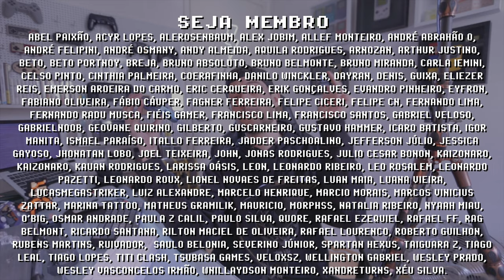PSP no RG503 SUPEROU MINHAS EXPECTATIVAS! primeiras impressões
Anbernic RG503 roda PSP muito bem e superou minhas expectativas! Minhas primeiras impressões do consoles portátil Anbernic RG503 são ótimas, o console portátil com tela OLed deveria ser mais fraco segundo outros reviews, mas aqui comigo 80%+ dos games de PSP estão com uma performance perfeita (ou quase). Comentei abaixo outros títulos de PSP para eu testar em LIVE essa semana.

► Nesse vídeo você vai encontrar:
► 0:00  O que é RG503
► 0:25  Peso do RG503
► 0:39  Pegada Ergonômica (Grip RG503)
► 0:50  Ligar pela primeira vez RG503
► 1:19  Jogar pela primeira vez RG503
► 1:51  PSP no RG503
► 2:55  Dúvidas? Comente abaixo

// RG503 MAIS BARATO QUE ACHEI !
► Anbernic RG503 no Aliexpress
► Anerbnic RG503 Banggood
     ► Cupom Banggood: BGff4633

// Caixa Postal
VICTOR IEMINI
78733
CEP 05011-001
SP/BRASIL